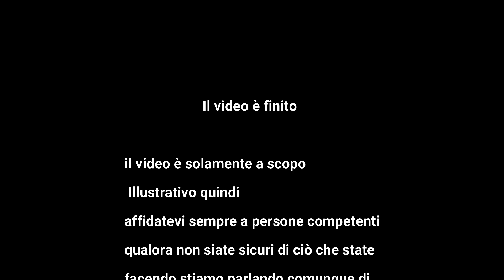Come cambiare dischi e pastiglie Fiat Grande Punto 1.2 benzina tutorial per tutti 🫵🫵🫵🫵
Guida passo passo sulla sostituzione dei dischi e delle pastiglie
 sulla mia auto,Fiat Grande Punto.
La seguente guida è solo a scopo illustrativo il sottoscritto non si assume nessuna responsabilità.
Dato che è un lavoro si di fai da te,se non vi sentite sicuri ad affrontare questa operazione affidatevi a personale qualificato!!!
I dischi usati nel video li trovate quì e quì le Pastiglie